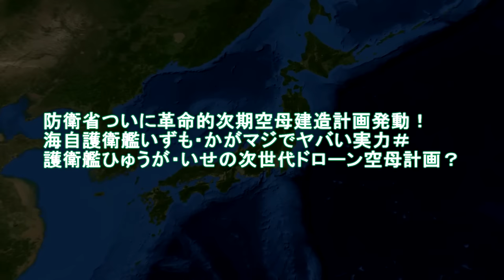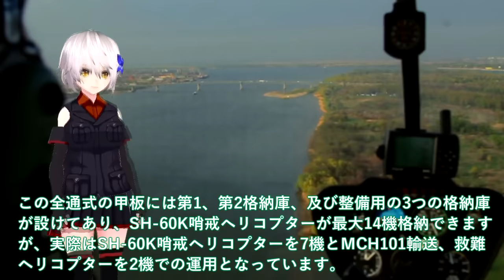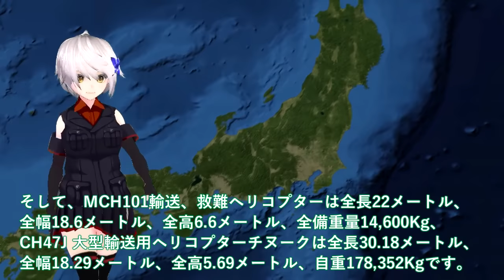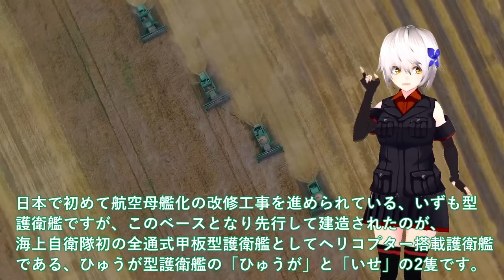【軍事解説】防衛省ついに革命的次期空母建造計画発動！海自護衛艦いずも・かがマジでヤバい実力＃護衛艦ひゅうが・いせの次世代ドローン空母計画？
引用・転載「出典：海上自衛隊ホームページ」
引用・転載「出典：航空自衛隊ホームページ」
引用・転載「出典：陸上自衛隊ホームページ」